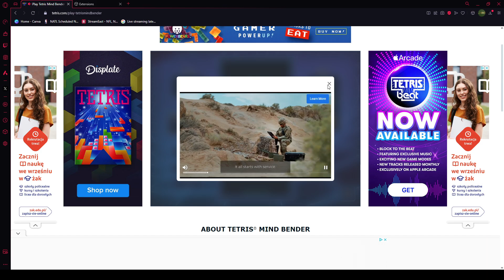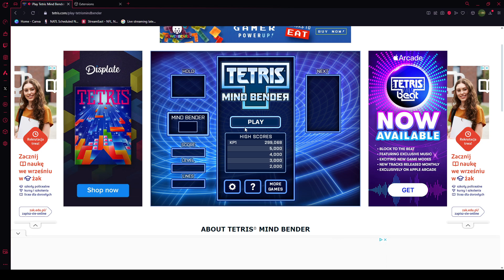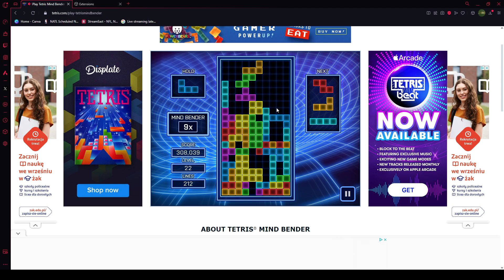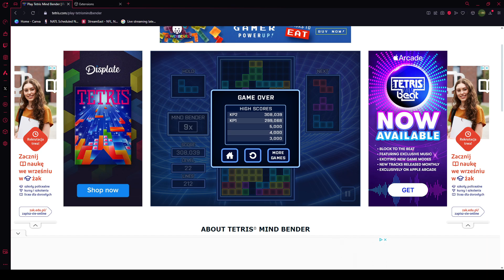Tetris Mind Bender Act 1: Returning To A Classic & Cool Tetris (No Commentary + Music)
Tetris Mind Bender Gameplay
please consider leaving a like & maybe even a sub, thanks!